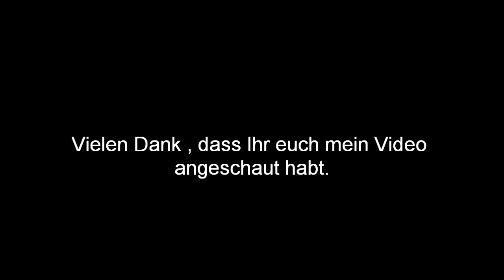Istaf 2010 Berlin - 100m men - falsestart - Fehlstart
1.  CARTER , Nesta JAM   9.96 ,
2.  FORSYTHE , Mario JAM  10.11 ,
3.  THOMPSON , Richard TRI   10.18 ,
4.  KIMMONS , Trell USA   10.20 ,
5.  BAILEY , Daniel ANT   10.24 ,
6.  EDWARDS , Monzavous USA   10.26 ,
7.  MEITÉ , Ben Youssef CIV   10.28 ,
8.  LEWIS-FRANCIS , Mark GBR  10.40 ,
9.  KOSENKOW ,  Alexander GER  10.52 .